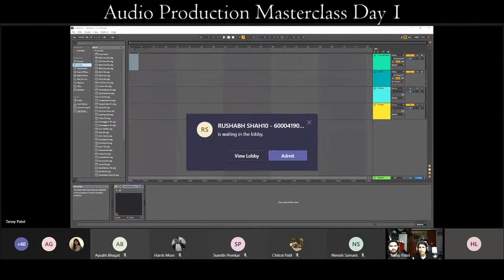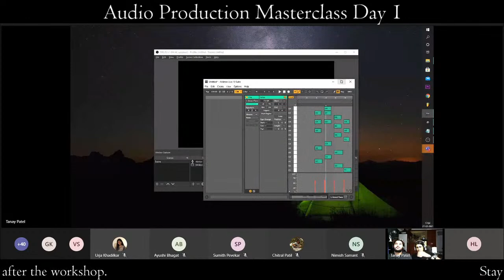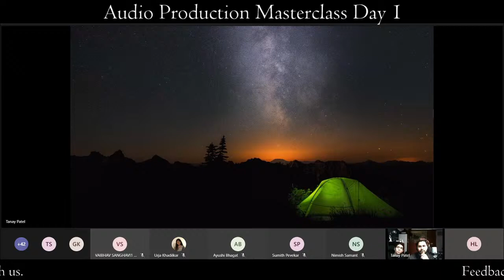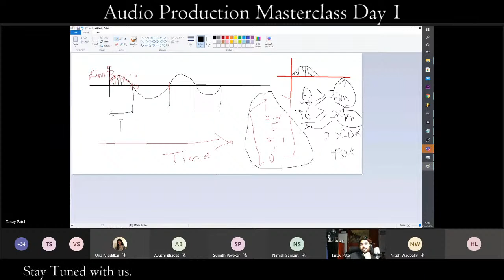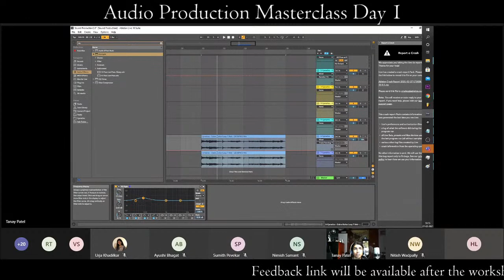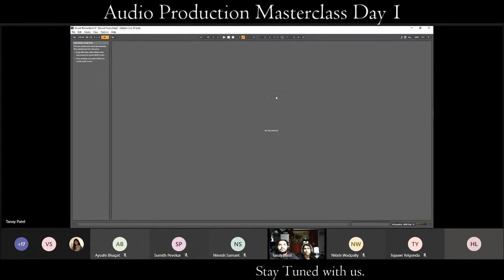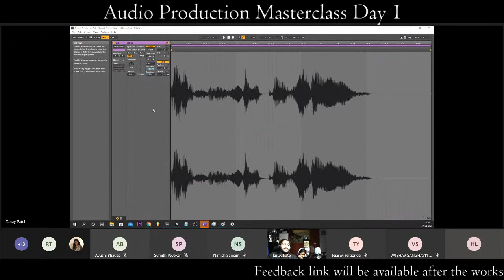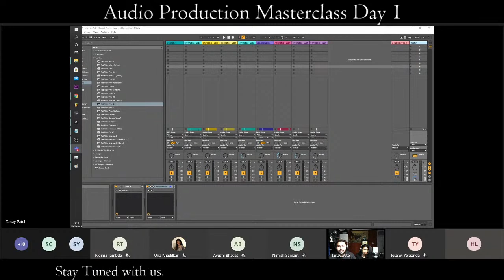Complete Audio Production - Day 1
🎶 Audiophiles don’t use their equipment to listen to music, they use music to listen to their equipment 🎶

✨ C S I  - V I T ✨

PRESENTS

🎧 C O M P L E T E  A U D I O  🎧

🎵 A MasterClass 🎵

🤔 Ever wondered how to professionally Record, Mix and Edit audio for video production?

▪️ Join us for a 2 Day Workshop and learn to manipulate and play with music with the help of softwares like Reaper and Ableton 10 Live.
▪️ The outcome of the event will help music enthusiasts to establish a vision for music production with the help of reference tracks.

👨🏻‍💻 Event Link will be shared through email.
(Registration Compulsory)

🗓 Timings :
Day 1 : 27th Feb, Saturday,
             4pm to 7pm.
Day 2 : 28th Feb, Sunday,
             5pm to 8pm.

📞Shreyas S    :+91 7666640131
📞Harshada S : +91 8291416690